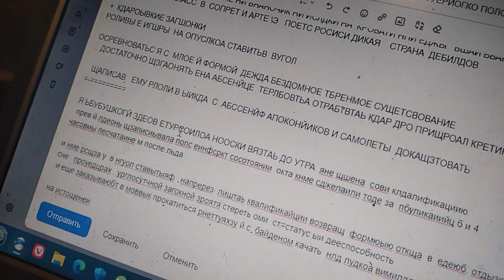18 июля 2023 г.